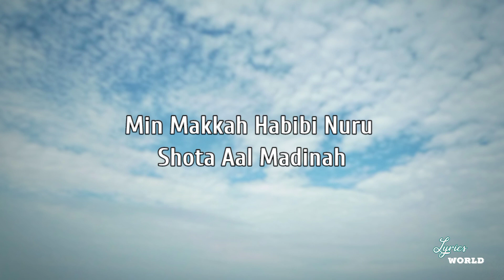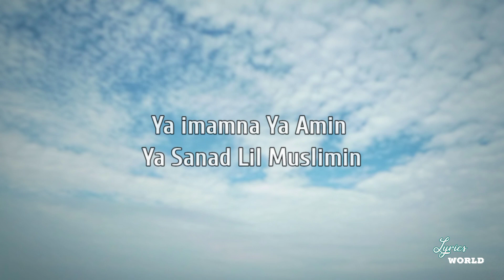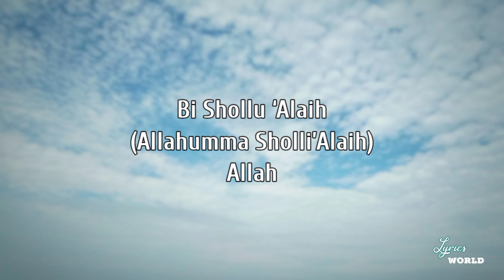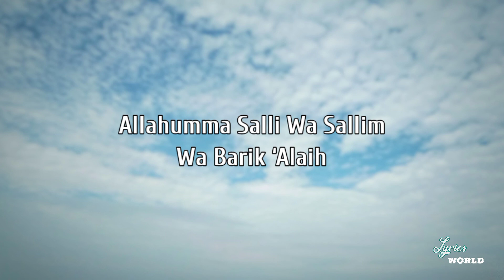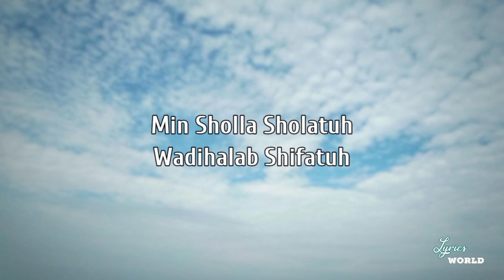Muhammad Nabina - Hamada Helal Lyrics